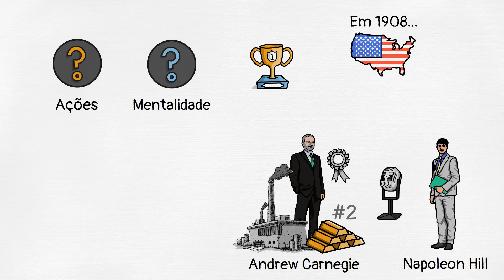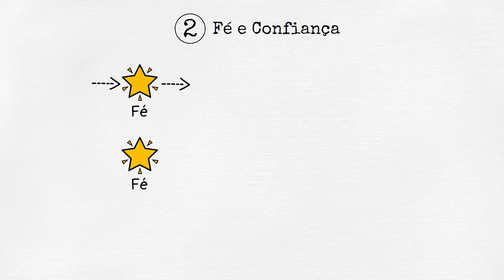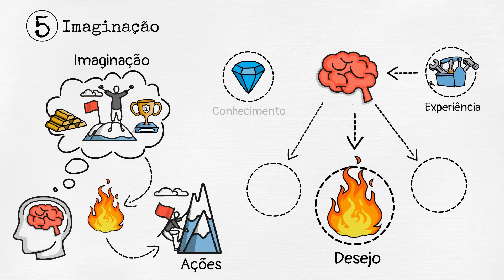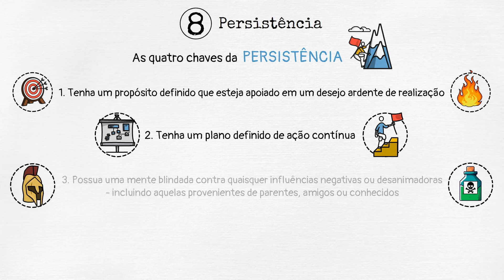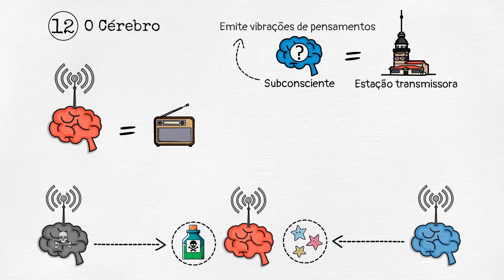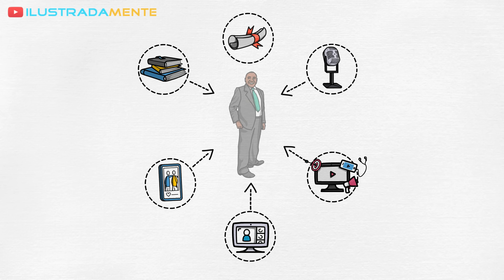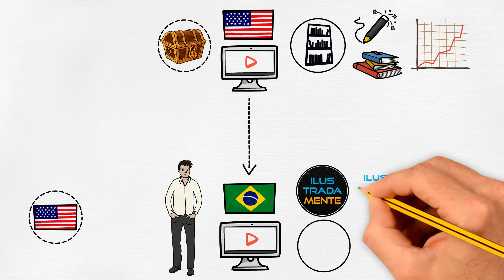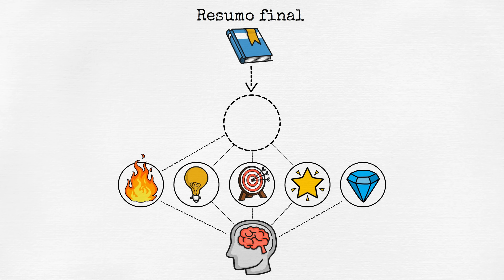QUEM PENSA ENRIQUECE | Os 13 Passos Para o Sucesso | Napoleon Hill | Resumo COMPLETO Animado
💎 Baixe de graça o aplicativo Idiomus, acesse centenas de resumos de livros e ainda aprenda inglês

💸 Aprenda passo a passo a criar um negócio de sucesso na internet

📕 Pegue o livro completo "Quem Pensa Enriquece"

Recomendações de vídeos para você :)

✔️ Descrição do vídeo:

Quem Pensa Enriquece | Os 13 Passos da Fórmula de Sucesso | Napoleon Hill | Resumo Completo Animado | Audiobook

Neste vídeo, um resumo animado completo do livro "Quem Pensa Enriquece", de Napoleon Hill, você irá conhecer as principais ideias deste clássico, best-seller, das finanças pessoais, do desenvolvimento pessoal e dos negócios. Você pode aproveitar este conteúdo também como um audiobook, escutando as ideias e liçõesenquanto realiza outras atividades.

Em 1908, nos Estados Unidos, Napoleon Hill - na época, um repórter de uma revista de negócios - conseguiu uma entrevista com Andrew Carnegie, um imigrante de origem pobre que superou todas as adversidades e construiu um gigantesco império industrial nos EUA, mudando o rumo da história e tornando-se a segunda pessoa mais rica que se tem registros.

Andrew Carnegie acreditava que, tanto o seu enorme sucesso, quanto o sucesso de outras pessoas, não era fruto do acaso, mas sim, o resultado de uma série de atitudes e de características em suas mentalidades, que, ao serem identificados, seria possível consolidar e criar a ciência do sucesso. Uma ciência prática que qualquer pessoa no mundo poderia estudar e aplicar para obter sucesso, criar riquezas e transformar a vida.

Foi assim então que surgiu a missão de Napoleon Hill: entrevistar, analisar e estudar profundamente mais de 500 dos maiores líderes, empreendedores e inventores de todos os tempos, incluindo Henry Ford, Thomas Edison, J.P. Morgan, o próprio Andrew Carnegie, e John D. Rockfeller, o homem mais rico da história.

O objetivo de Napoleon Hill era claro: descobrir quais eram os comportamentos e características responsáveis pelo sucesso extraordinário e pelas colossais riquezas dessas pessoas.

Então, após mais de 20 anos de pesquisa, Napoleon Hill revelou o grande segredo e a fórmula do sucesso dessas pessoas em seu livro, o clássico, “Quem Pensa Enriquece” (ou Pense e Enriqueça). Com base em sua longa e minuciosa pesquisa, o autor reuniu, sintetizou e colocou à disposição de qualquer um o conhecimento necessário para atingir os níveis mais altos do sucesso profissional, do crescimento pessoal e das grandes riquezas.

Clássico absoluto da autoajuda e da educação financeira, Pense & enriqueça nos apresenta a fórmula para acumular fortuna, provando que a receita do sucesso é atemporal. Napoleon Hill descobriu um segredo que poucos tinham desvendado: o que esses homens têm em comum que os fizeram ser tão bem-sucedidos?

Pense e enriqueça revela os segredos da fortuna dos maiores milionários dos Estados Unidos. A partir de um programa de 13 passos, Napoleon Hill mostra o caminho certo para a riqueza e a felicidade.

Por vinte anos, Napoleon Hill, autor de Quem Pensa Enriquece, se dedicou a descobri-la. E conseguiu.

Napoleon Hill também é o autor de outros livros renomados de muito sucesso como Mais Esperto que o Diabo, A Lei do Triunfo e As 16 Leis do Sucesso.

Músicas
🎵 That Special Day - Jason Farnham

TIMESTAMPS
00:04 A história do livro Quem Pensa Enriquece
01:56 Pensamentos se tornam materiais
03:00 Passo 1
04:29 Passo 2
05:46 Passo 3
06:39 Passo 4
08:29 Passo 5
09:15 Passo 6
10:45 Passo 7
11:51 Passo 8
13:03 Passo 9
14:15 Passo 10
15:01 Passo 11
16:15 Passo 12
17:22 Passo 13
18:23 Os Seis Fantasmas do Medo
19:35 Conhecimento Especializado Detalhado
23:35 Grande Vantagem no Sucesso
25:11 Minha história no YouTube
26:31 Como obter conhecimento de alto valor e aprender inglês
27:38 Prêmio
28:23 Resumo final
29:16 Bônus